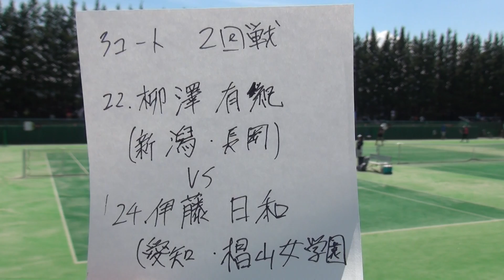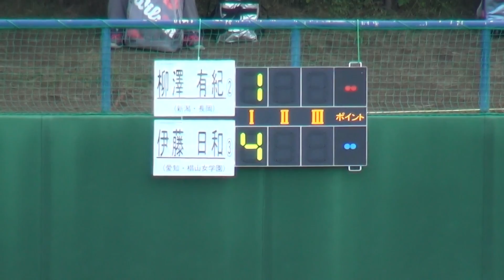2017年 テニス 女子シングル 長岡vs椙山女学園 2回戦